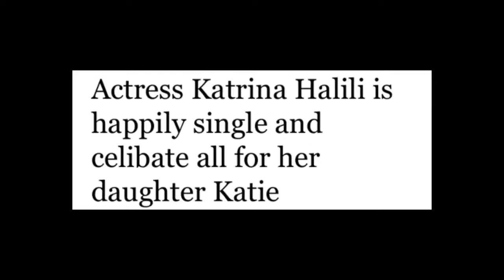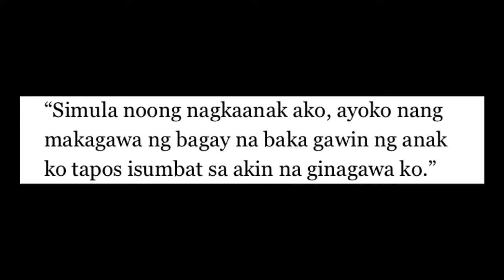Isang Kilalang Aktres, Umaming 6 Years Ng Single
Newest YouTube Channel For your Entertainment Worldwide!

Courtesy of the Owner